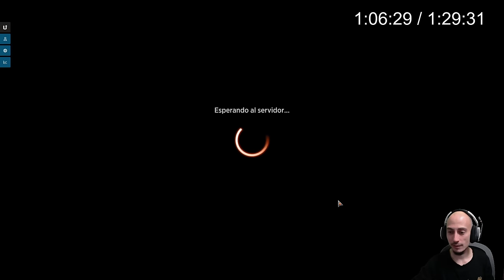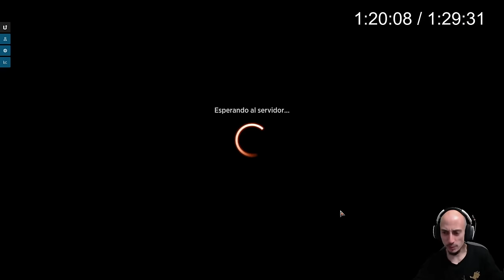El mazo TRIBAL DE DETECTIVES que nadie esperaba. Increíble Draft de asesinatos en la mansión Karlov